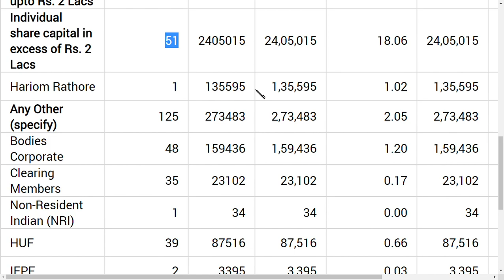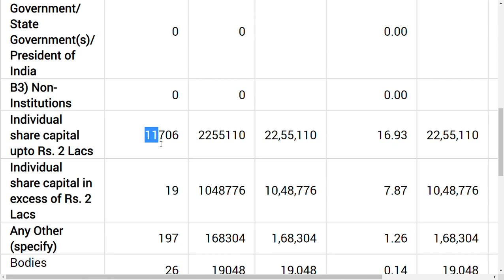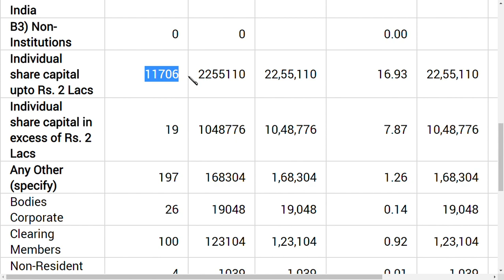mauria udyog ltd latest news/ mauria udyog ltd latest update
MAURIA UDYOG LTD LATEST NEWS | MAURIA UDYOG LATEST UPDATE | THE FATE
MAURIA UDYOG LATEST NEWS | United we stand
AGRO PHOS LTD LATEST NEWS / SERIOUS UPDATE| AGRO PHOS LATEST UPDATE
7 NR RETAIL LTD LATEST UPDATE/ WE ARE THE FIRST TO BREAK THIS TRUTH
 we also covered, 7NR Retail SHARE,, Agro Phos SHARE , Mauria Udyog SHARE,
once upon a time  these shares were named as  7NR Retail MULTIBAGGER,Agro Phos MULTIBAGGER,Mauria Udyog MULTIBAGGER, but now it has lost its glory die to manupulation.

 WE ARE GIVING A COVERAGE  AND NEWS  ON THIS SHARES  7NR Retail SHARE NEWS,Agro Phos SHARE NEWS,Mauria Udyog SHARE NEWS,

AND IN A SHORT WIHILE WE WILL UPDATE
7NR Retail SHARE TARGET,
Agro Phos SHARE TARGET,
Mauria Udyog SHARE TARGET,l
AND WE WILL EXPLAIN THE REASON FOR L ower circuit share today,PHOS LTD LATEST UPDATE